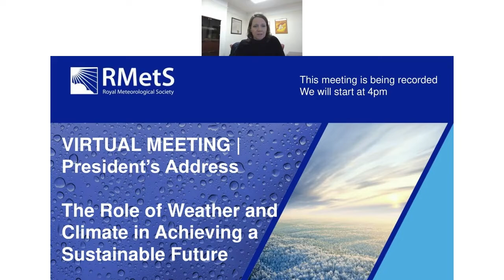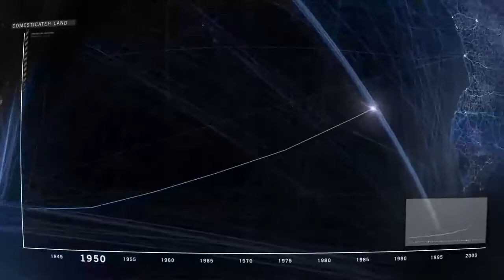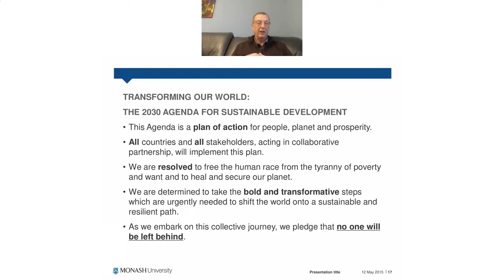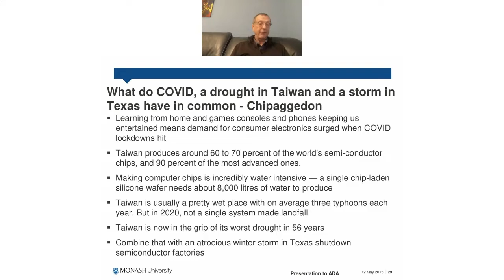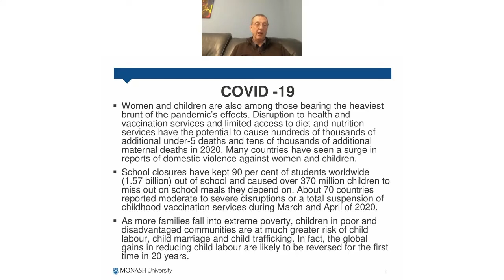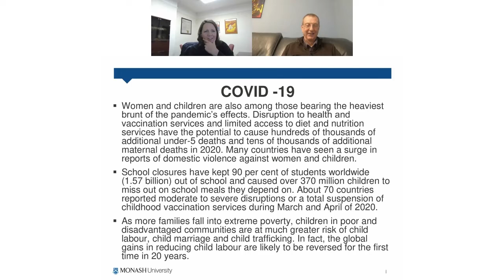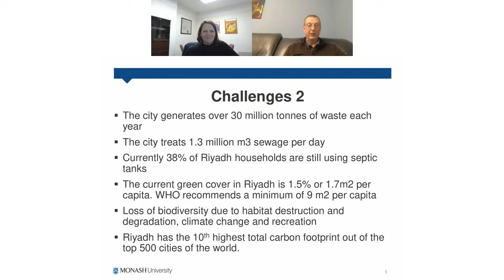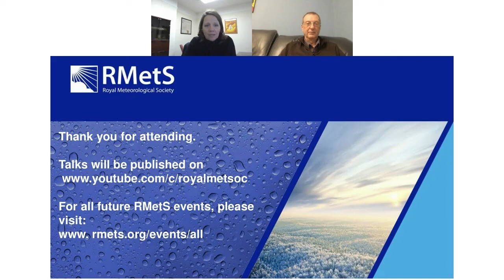VIRTUAL | President's Address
SPEAKER: Professor David Griggs, PhD, FRMetS

TITLE: The Role of Weather and Climate in Achieving a Sustainable Future

ABSTRACT: The address will first look at what we mean by sustainability or sustainable development and its three pillars of economic prosperity, social justice and environmental protection. The address will present evidence of our current unsustainability, which will lead into a discussion of the development of the UN Sustainable Development Goals (SDGs). The core of the address will then examine the role of weather and climate in achieving the SDGs and hence a sustainable future for the world. It will argue and present evidence that weather and climate impacts every element of sustainable development. Various typologies of impacts will be discussed and some personal recommendations how weather and climate information could be used more effectively will be presented.

SPEAKER: David Griggs is an adjunct Professor of Sustainable Development at Monash University, Australia and Honorary Professor at Warwick University, UK. He was the founder and Director of the Warwick University Institute for Global Sustainable Development, prior to which he was Director of the Monash Sustainable Development Institute and CEO of ClimateWorks Australia. Previous positions he has held include UK Met Office Deputy Chief Scientist, Director of the Hadley Centre for Climate Change, and Head of the Intergovernmental Panel on Climate Change scientific assessment unit. David is a past vice-chair of the World Climate Research Programme. David was heavily involved in the development of the UN Sustainable Development Goals (SDGs).